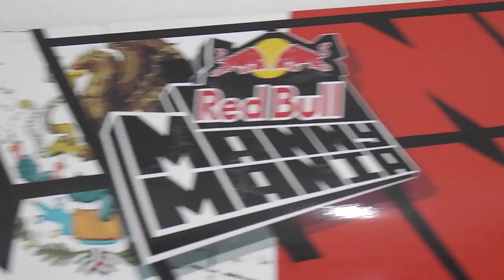Carlos Padilla Dale VI Patinador Principal entrevista completa por Skatanvision. en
puerto vallarta skateboarding